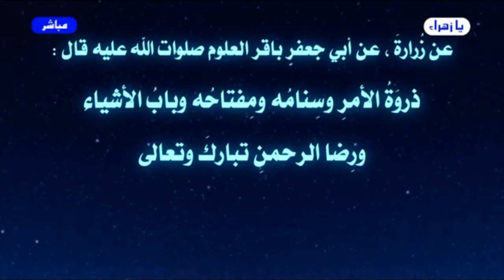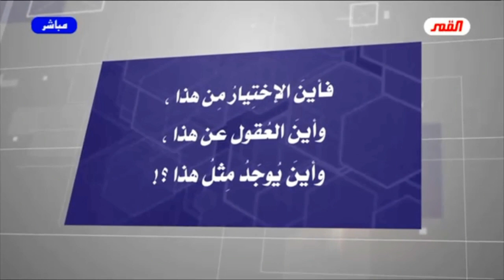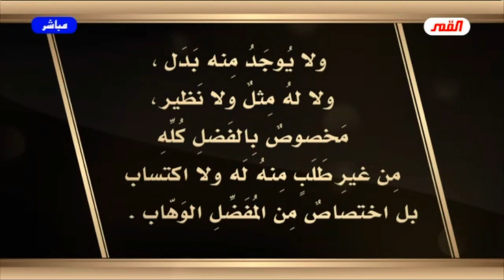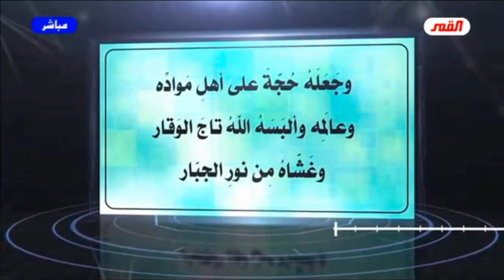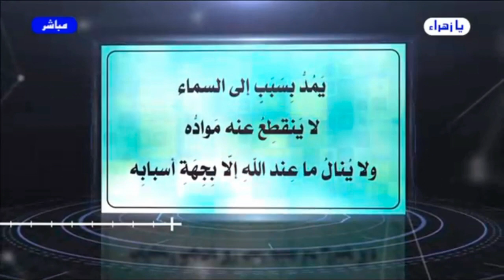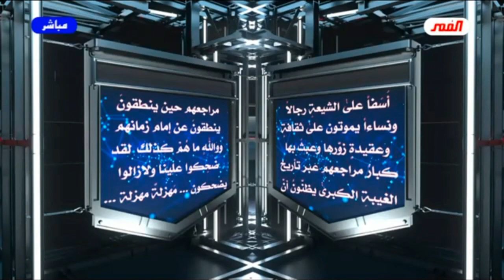برنامج: الخاتمة الحلقة (170) / هذا هو الحُسين / عبد الحليم الغزي